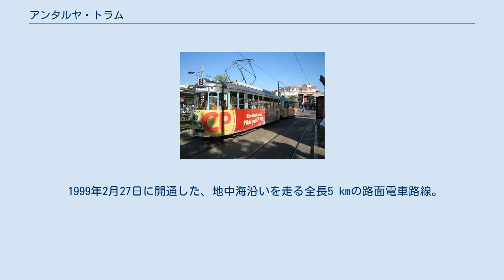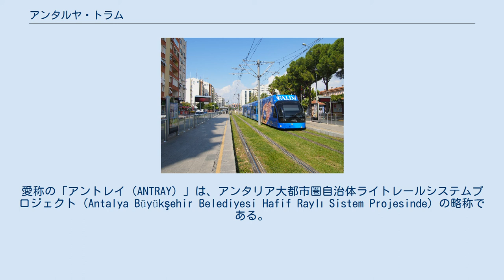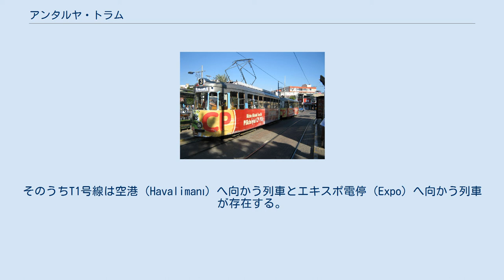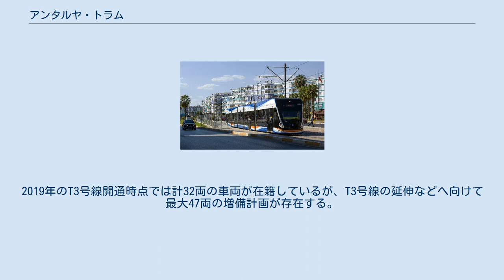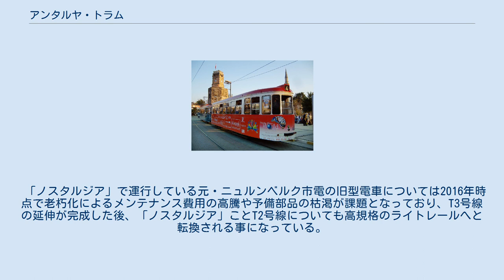アンタルヤ・トラム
この項目では、トルコの都市であるアンタルヤに存在する路面電車について解説する。
以下の2種類が存在し、2020年現在双方ともアンタルヤ交通石油商業公社（Antalya Ulaşım Hizmetleri Petrol Sanayi ve Ticaret A.Ş. ）によって運営されている。
 1999年2月27日に開通した、地中海沿いを走る全長5 kmの路面電車路線。
多数の歴史的な収蔵物で知られるアンタルヤ博物館と接続する博物館（Müze）電停を含め、区間内には10箇所に電停が存在し、沿線には古くからの建造物を始めとした数多くの観光名所が存在する。
使用されている車両は、アンタルヤの姉妹都市であるドイツのニュルンベルク（ニュルンベルク市電）で使用された旧型電車が譲渡され、主に電動車と付随車を連結した2両編成で運行する。
 2020年現在は「T2号線」と位置付けられており、以下の路線で運行している。
 2009年12月25日に最初の路線が開通した、超低床電車を用いたライトレール路線。
愛称の「アントレイ（ANTRAY）」は、アンタリア大都市圏自治体ライトレールシステムプロジェクト（Antalya Büyükşehir Belediyesi Hafif Raylı Sistem Projesinde）の略称である。
その後、2016年にこの最初の路線にあたるT1号線は2016年7月にエキスポ電停（Expo）およびアンタルヤ空港へ直通する支線の延伸が実施された一方、2019年8月11日にはアンタルヤ中心部と北部を結ぶT3号線が開通した。
このT3号線は2020年時点で孤立した路線となっているが、今後実施予定の延伸後は地下駅であるオトガー駅（Otogar）でT1号線と、博物館（Müze）電停でT2号線（ノスタルジック・トラム）と接続する事になっている。
 2020年現在、T1・T3号線合わせて以下の3系統が運行している。
そのうちT1号線は空港（Havalimanı）へ向かう列車とエキスポ電停（Expo）へ向かう列車が存在する。
 営業用車両については、2020年現在以下の2種類が用いられている。
2019年のT3号線開通時点では計32両の車両が在籍しているが、T3号線の延伸などへ向けて最大47両の増備計画が存在する。
 「ノスタルジア」で運行している元・ニュルンベルク市電の旧型電車については2016年時点で老朽化によるメンテナンス費用の高騰や予備部品の枯渇が課題となっており、T3号線の延伸が完成した後、「ノスタルジア」ことT2号線についても高規格のライトレールへと転換される事になっている。
ただしこの旧型電車については解体されず保存される予定である。